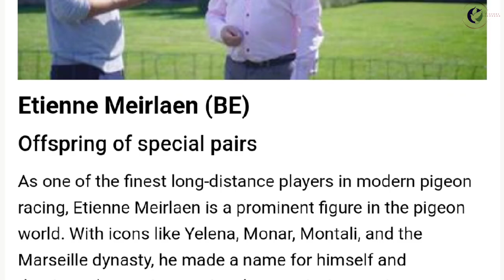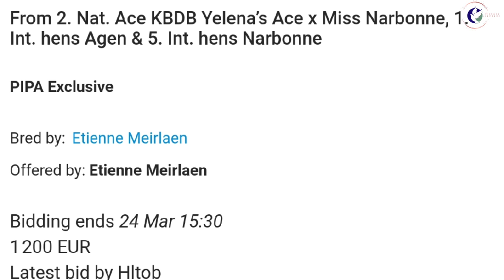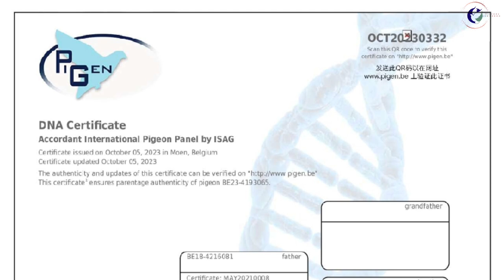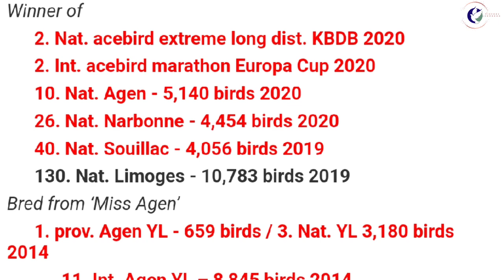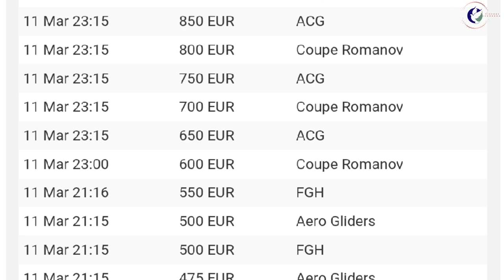Offspring Of Special Racing Pigeon Pairs From " Etienne Meirlaen " For Sale In Pipa Pigeons Auction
Etienne Meirlaen (BE)
Offspring of special pairs
As one of the finest long-distance players in modern pigeon racing, Etienne Meirlaen is a prominent figure in the pigeon world. With icons like Yelena, Monar, Montali, and the Marseille dynasty, he made a name for himself and dominated many international races. An interesting phenomenon here is that pigeons achieving top results at the national and international level from Marseille races often turn out to be outstanding breeding birds later on. The two recently crowned national ace pigeons – 1st Nat Ace Pigeon Rhône Valley KBDB '23 and 15th Nat Ace Pigeon Extreme Long-distance YL KBDB '23 – are no exception, descending from Montali and/or Monar. On PIPA, Etienne now presents a small but exquisite selection from very exclusive pairings:
- Yelena’s Ace (2nd Nat. ace KBDB) x Daughter of 2x 1st Nat. ace
- Yelco (7th Nat. Montauban) x daughter of Montali & All In One
- Father of Yelena’s Ace x Daughter of Yelena’s Ace
- Double granddaughter of Olympic Monar
- Son of 2x 1st Nat. ace x Daughter of Diamond Anita
- Yelena’s Ace (2nd Nat. ace KBDB) x Miss Narbonne, 1st Int. Agen hens & 3rd Nat. Narbonne